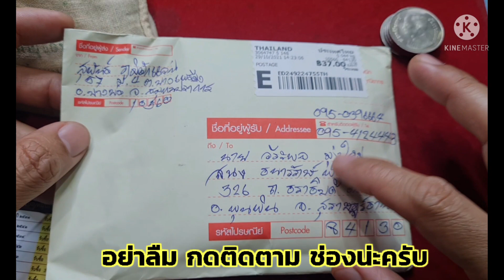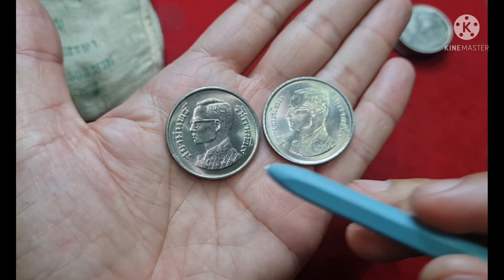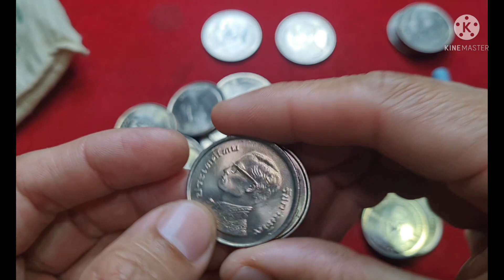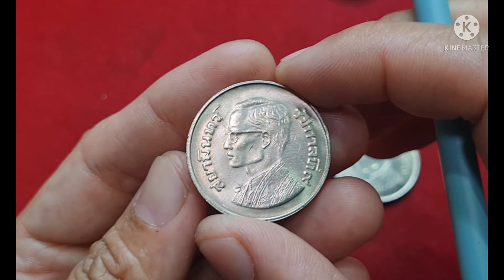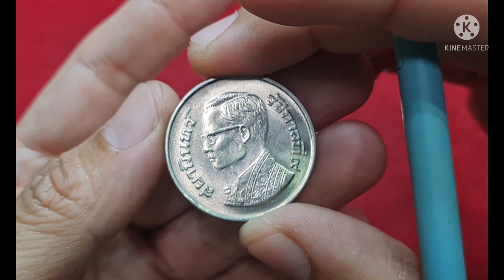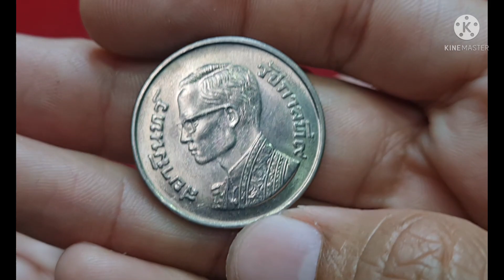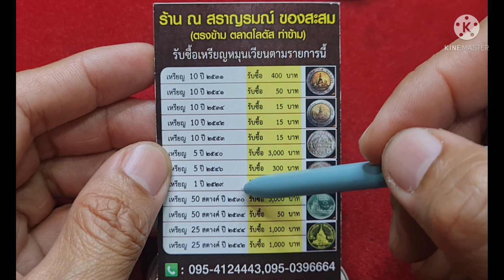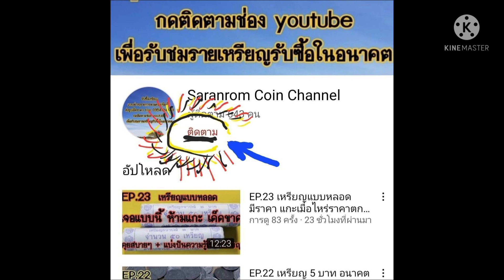EP.31 เหรียญ​ 5​ ปี​ ๒๕๒๐​ แบบไหนรับซื้อ​ 1000 -​ 1500​ รีบดู​ รีบหาครับ